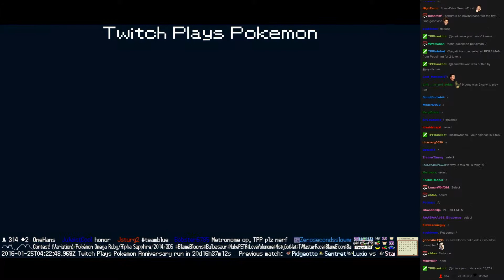Twitch Plays Pokémon Battle Revolution - Match #36154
Match #36154 [Blue: Mew, Celebi, Clefairy] vs [Red: Ditto, Togetic, Blissey]